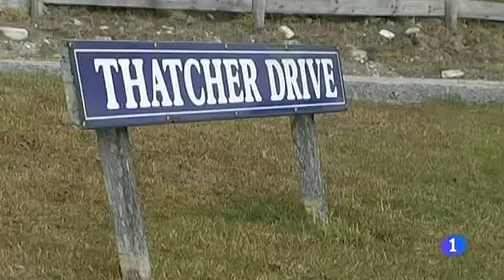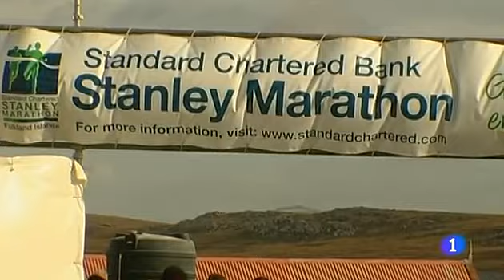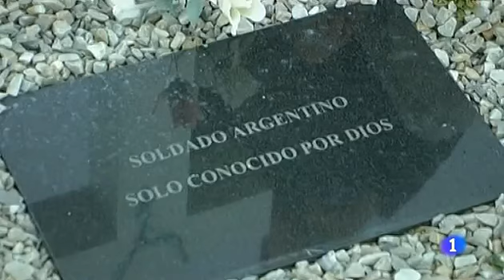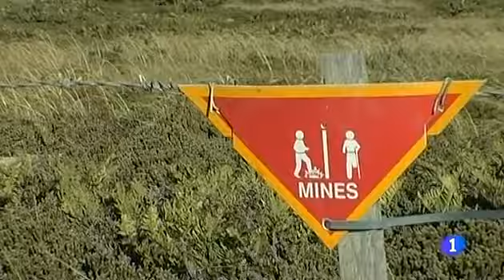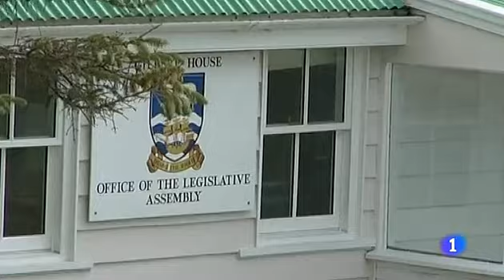Malvinas, 30 años después. Informe semanal 31/3/12